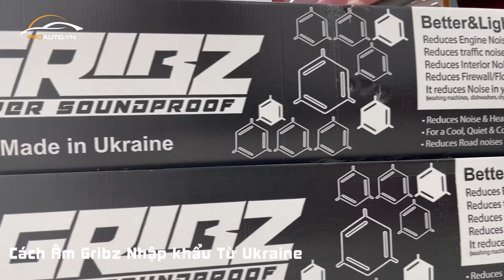Dán Cách Ấm Chống Gribz (Ukraine) Cho Xe Santafe 2021 Tại Proauto.vn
Phản hồi của bác chủ xe sau khi dán cách âm chống ồn tại Proauto
Proauto.vn - Trung tâm chuyên dán cách âm xe hơi chống ồn ô tô uy tín tại Tp.HCM.
- Là đại lí phân phối độc quyền vật liệu cách âm Gribz (Ukraine)
- Sử dụng vật liệu cách âm Gribz (Ukraine) + tiêu âm CTK chính hãng.
- Không bị chảy nhựa, mùi hôi.
- Đạt hiệu quả cao giảm ồn, không ù tai.
- Đội ngũ kỹ thuật viên hơn 10 năm kinh nghiệm.
- Bảo hành vĩnh viễn.
- Dịch vụ tư vấn và dán cách âm xe Santafe tại nhà miễn phí.
𝐓𝐫𝐮𝐧𝐠 𝐓𝐚̂𝐦 𝐏𝐡𝐮̣ 𝐊𝐢𝐞̣̂𝐧 𝐗𝐞 𝐇𝐨̛𝐢 𝐂𝐚𝐨 𝐂𝐚̂́𝐩 – 𝐏𝐫𝐨𝐀𝐮𝐭𝐨
➖ Showroom 1: 1511 – 1513 Đường 3 Tháng 2, P.16, Q.11, HCM
➖ Showroom 2: 245 – 245A Phan Văn Hớn, P. Tân Thới Nhất, Q.12, HCM